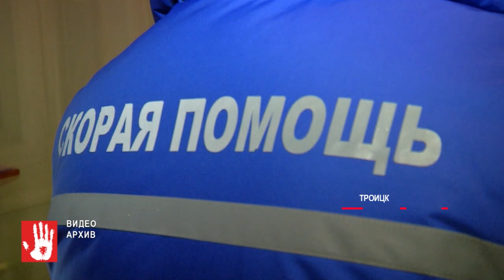Мертвого мужчину нашли в квартире дома по улице Гагарина